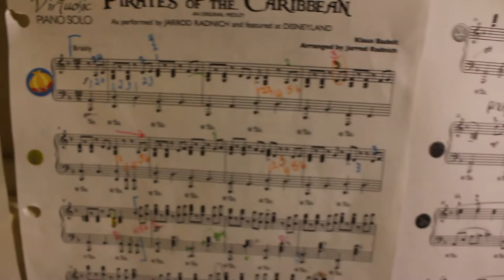Breona - Pirates of the Carribean Theme Song (Simusique MV Cover)